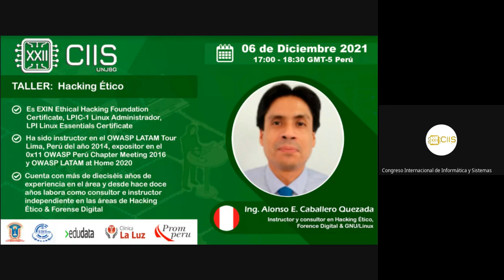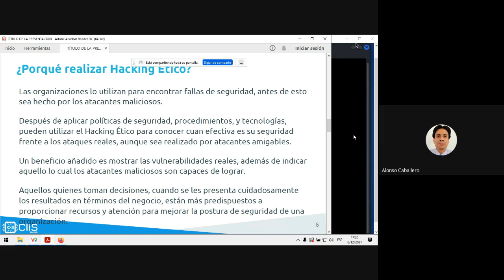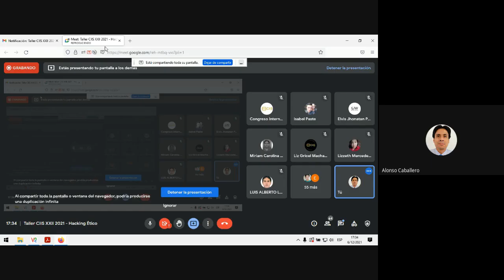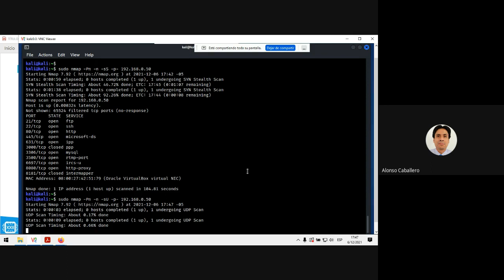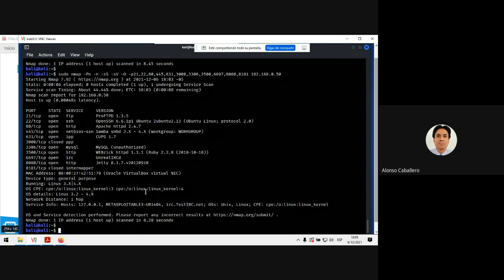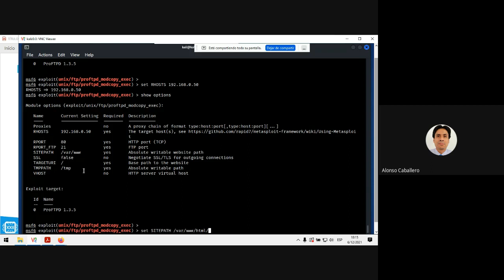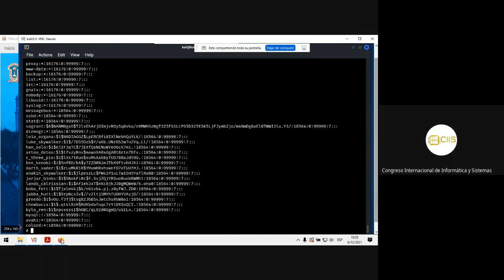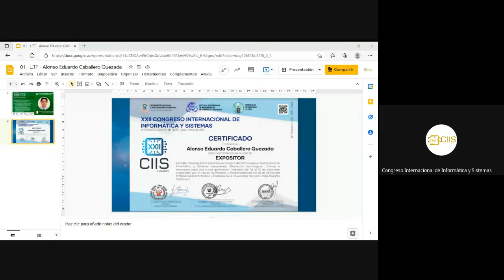Taller: Hacking Ético - Ing. Alonso Caballero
Los atacantes maliciosos tienen diversas motivaciones para romper la seguridad de los sistemas. Por lo tanto, es importante entender no solo como los atacantes comprometen los sistemas, sino también las probables razones detrás de estos ataques. La mejor manera de entender esto es contratando a un Hacker Ético, una persona quien tiene conocimientos iguales o superiores a la de los atacantes maliciosos, pero quien realiza estos ataques y pruebas de manera ética, para ayudar a mejorar la postura de seguridad de las organizaciones.